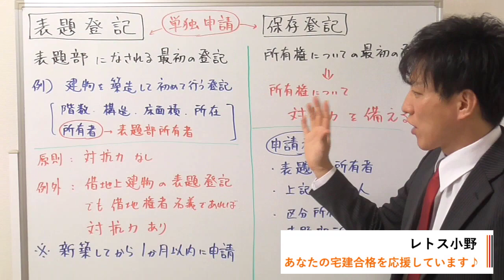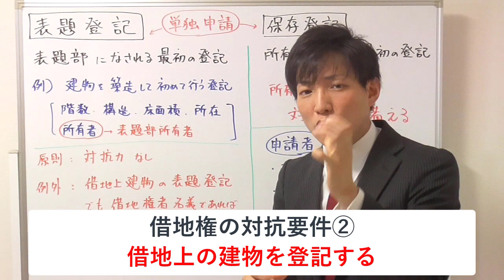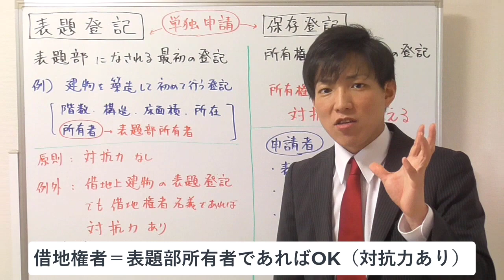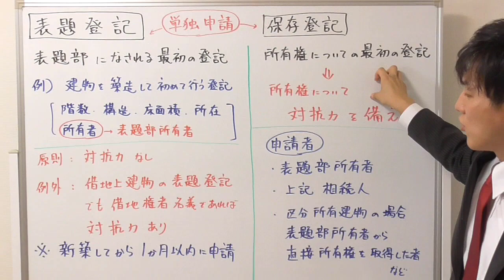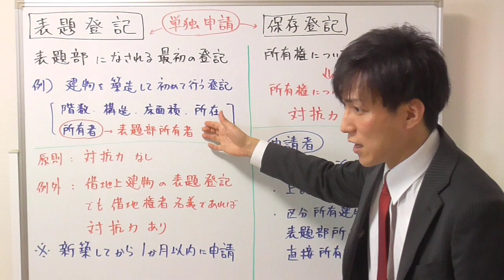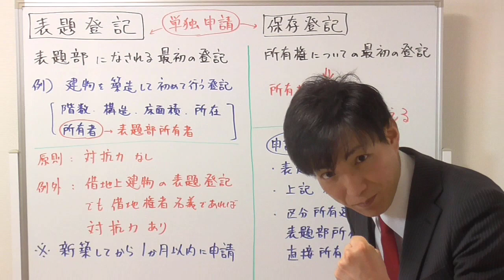表題登記と保存登記の違い